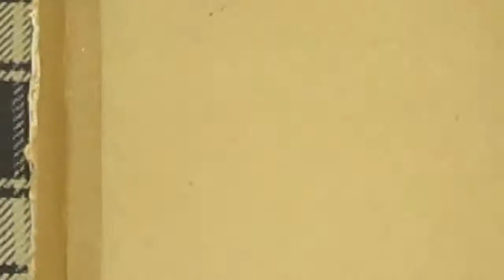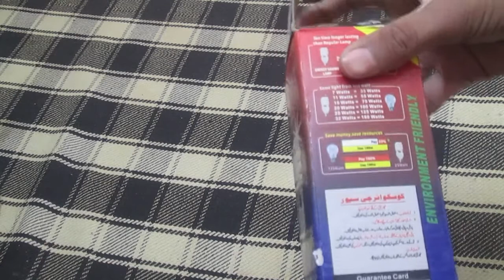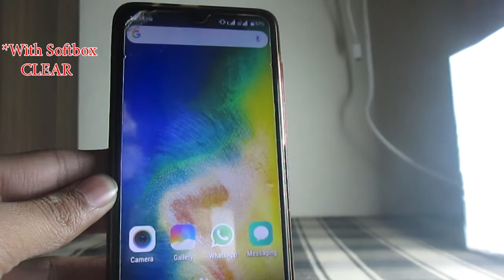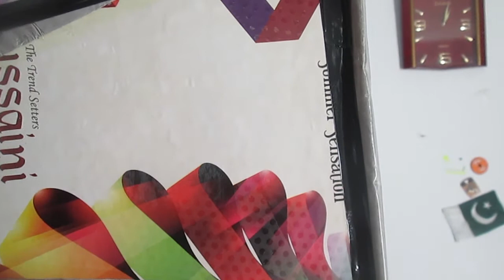How To Make A Soft Box From Cardboard At Home DIY | DIY Soft Box Tutorial